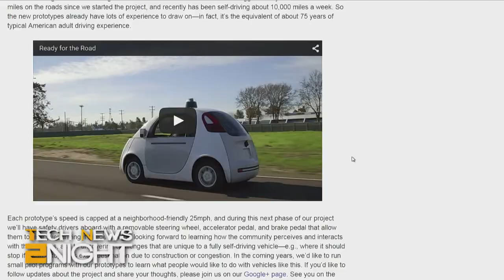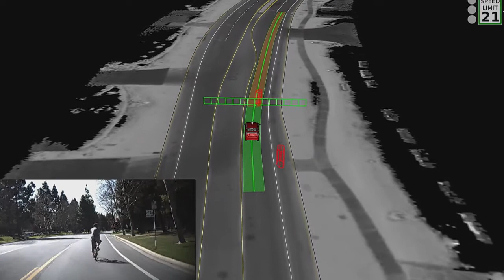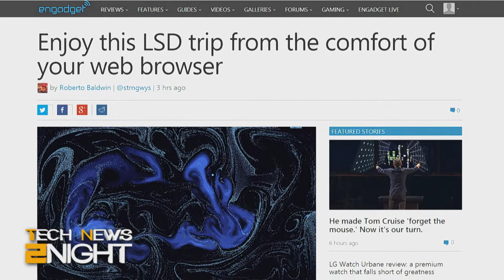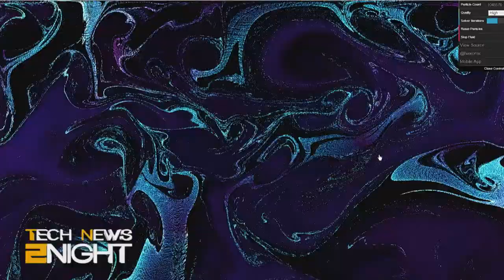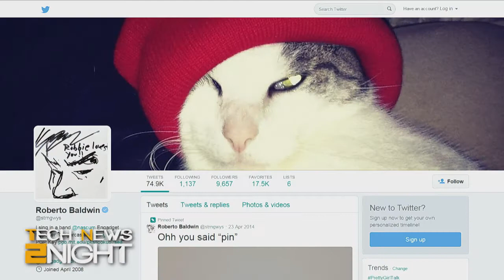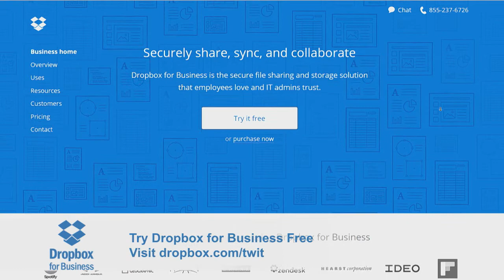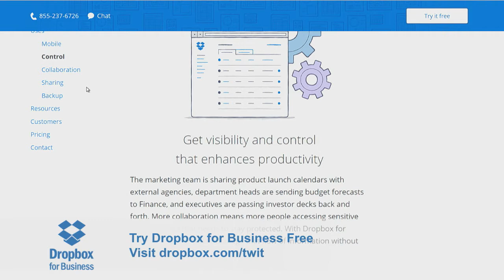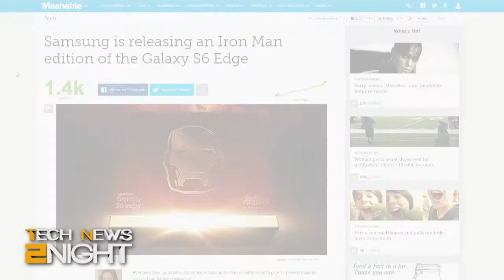Tech News 2Night 339 : Google Self Driving Cars are Coming!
Self-driving cars hit the streets, get your PC ready for Occulus Rift, Pandora loses a key battle against the music industry, Samsung teases an Iron Man phone, and more...